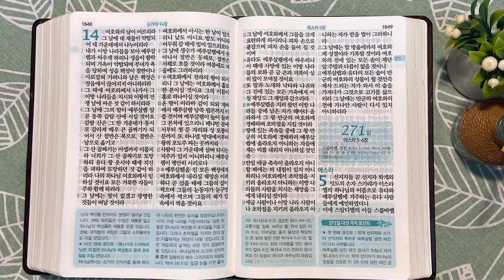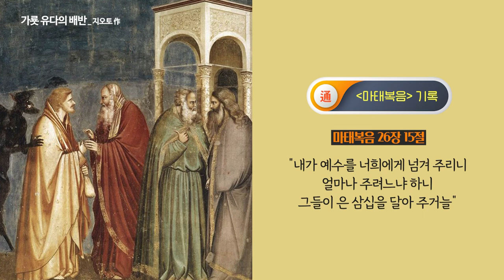하다드림몬과 여호와의 날 | 통독성경 270일 | 스가랴 11~14장 | 통박사 조병호의 1년1독 성경통독 | 성경지리와 역사를 통으로